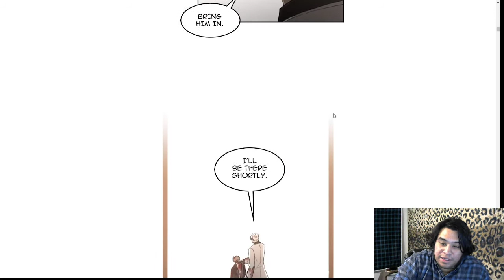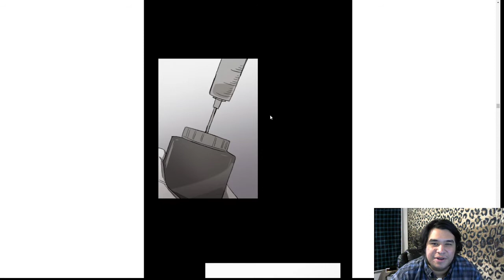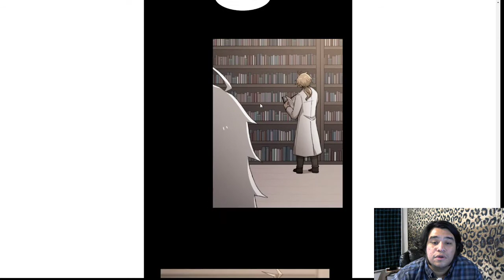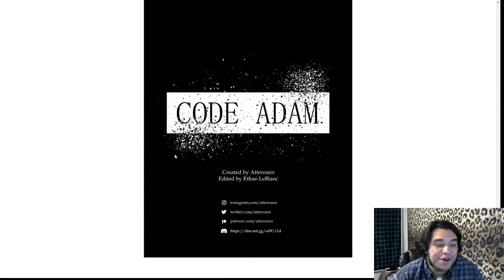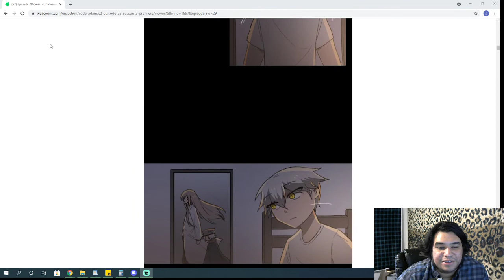Code Adam, Episode 31 REACTION!!!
Atlas is making his move, and heading for the Doctor. Let's see what happens next.

Special shout outs to @Atterozen for being a fan, be sure to check her out.

And check out Atterozens stuff too!